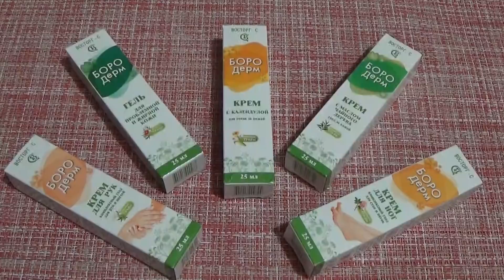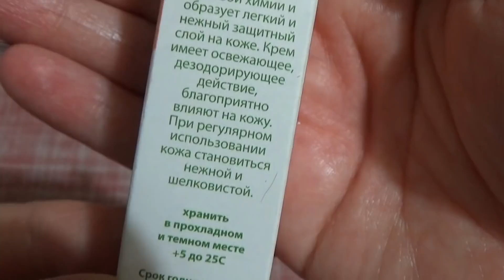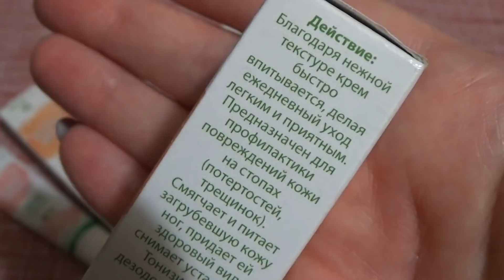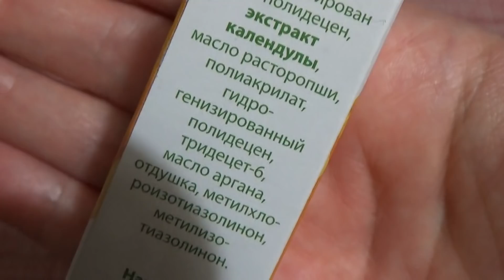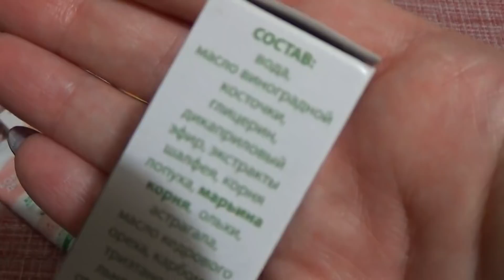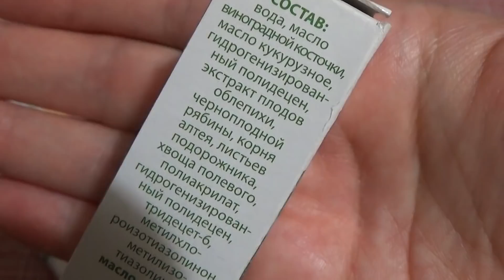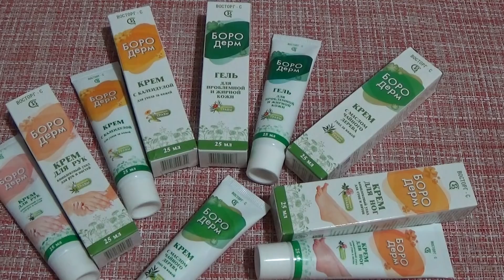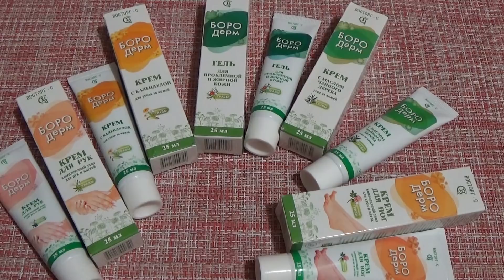ЗНАКОМЛЮСЬ С МАРКОЙ "БОРО ДЕРМ"